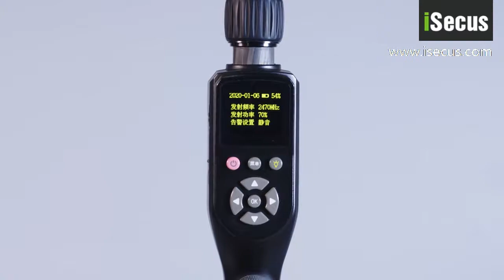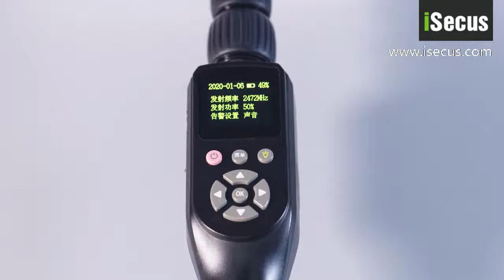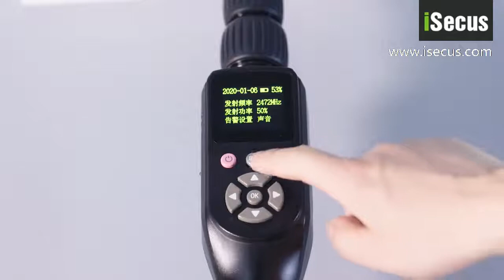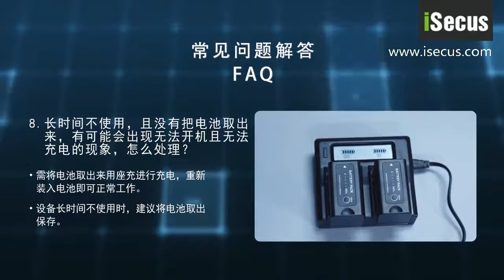DT-830 Thermal Imaging Non-linear Junction Detector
DT-830 is a new type of thermal imaging non-linear junction detector, which integrates the functions of thermal imaging and non-linear junction detector. It can detect electronic devices hidden in walls, floors, ceilings, lamps, furniture or containers, as well as judge the appearance of hidden electronic products, so as to facilitate rapid and accurate judgement by inspectors and improve the efficiency of security inspection. By means of thermal image display, vibration and sound prompt, the detectors can quickly lock the hidden target.

General Configuration:
* Working Frequency Range: 2.404GHz-2.472GHz
* Receiving Harmonic Range: Manual or Auto
* Receiving Sensitivity: Less than -140dBm
* Battery: Li Battery, standby 4H
*Interactive Interface: LCD, Audio, Vibration
* Detection Distance: GPS module @ 400-500mm; Mobile
Phone @ 180-220mm; SIM Card @ 90-120mm
* Array Format: 160 * 120 ContinuousScanning
* Thermal Image Senssitivity: less than 50mK